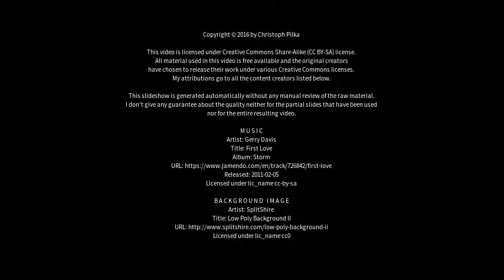Best places to visit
Best places to visit - Kalmar (Sweden) Best places to visit - Slideshows from all over the world - City trips, nature pictures, etc.